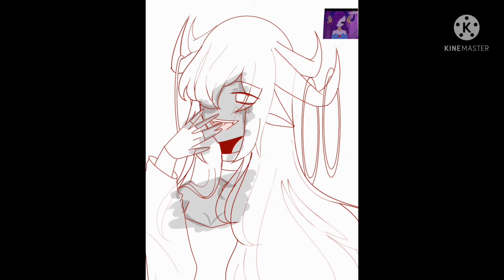°^||•2022 vs 2020•||•New vs old drawing•||^°